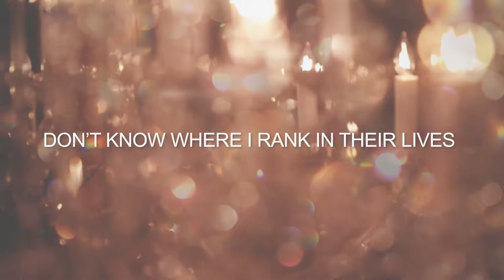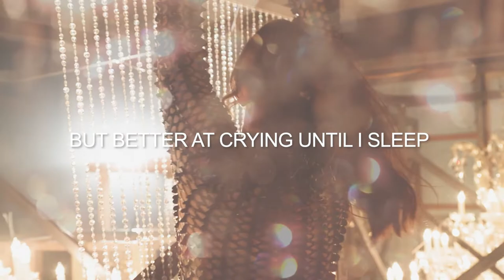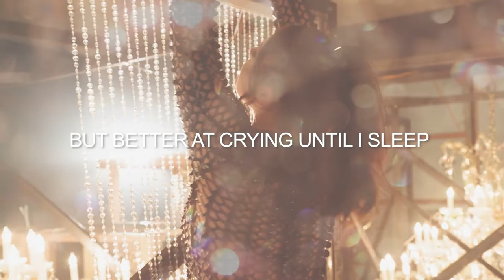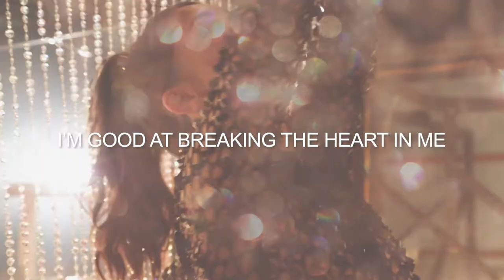Caroline Kole - "Queen Of Spiraling" (Official Lyric Video)